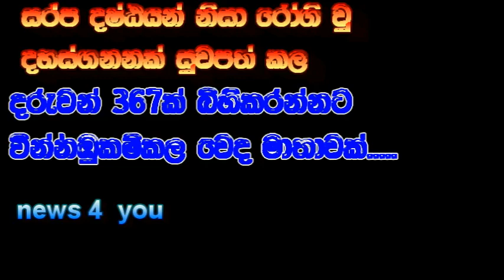සර්ප විෂ අවුරුදු තිහක් කටින් ඇදපු දරුවන් 367 එලියට අර ගත්ත වෙද අම්මා